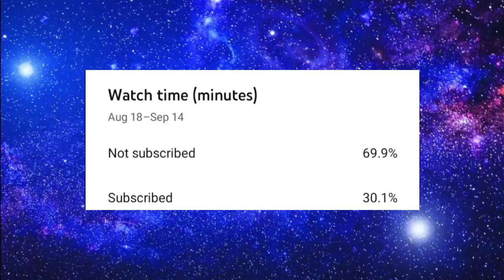Sad (Fortnite Montage)